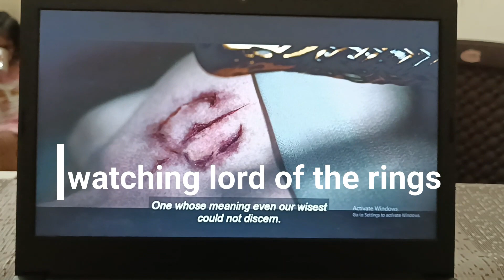किट्टू ने अवनी का घर बिगाड़ दिया II LUNCH COOKING ON SUNDAY II